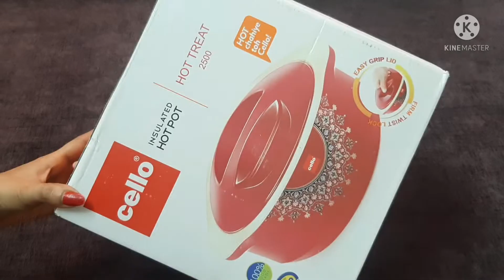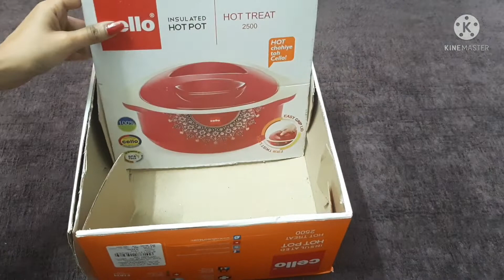Made a rack using cardboard box without spending money